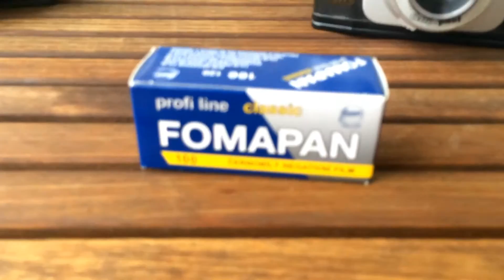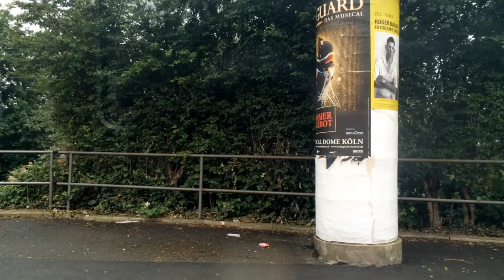Mit der Smena Symbol in Düsseldorf-Garath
Aus einem geplanten "Walk in the Park" ist leider nichts geworden. Grauer Himmel und fieser Wind haben mich also nach Garath getrieben. Begleitet mich also auf meinem Lomowalk  und genießt ihn in allen seinen Grauschattierungen.